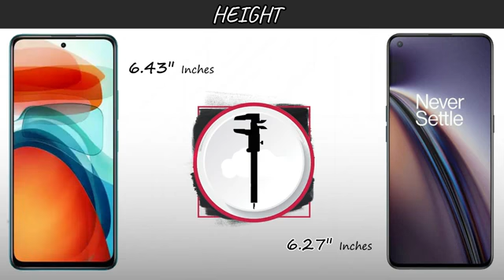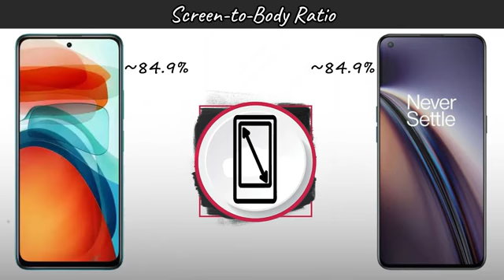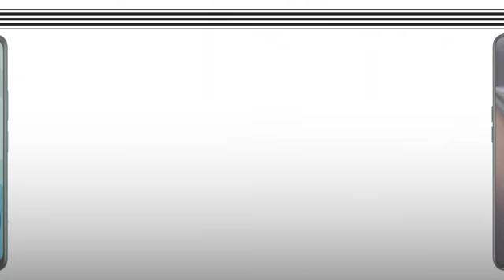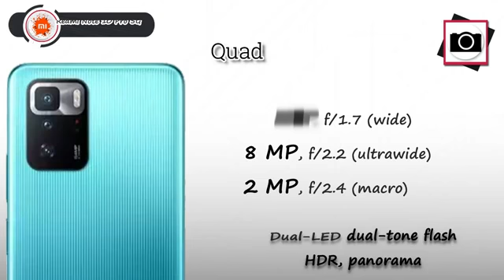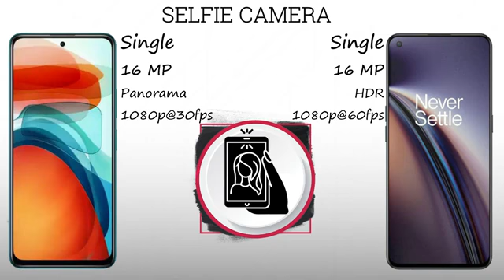Redmi Note 10 5G VS OnePlus Nord CE | Vivo | Comparison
In this video you got all the specification of In this video you got all the specification of Redmi Note 10 5G & OnePlus Nord CE 5G & choose  your favorite one and tell in our comment session and don't forget to subscribe the channel and click the bell icon for more updates if you like this video to share your friend & family members thanx